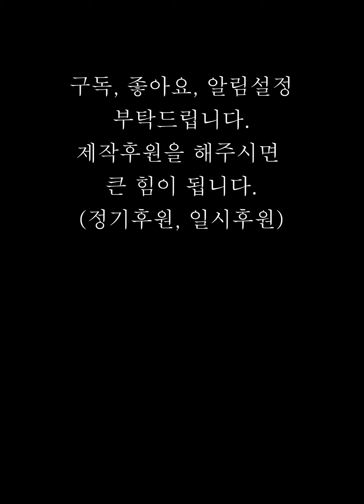진정한 나로 존재하기 | 죽을 때 후회하지 않으려면?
[가이아TV 온라인 공개 모임 - 가슴의 대화]

▶️ 이야기 나눔 + 명상 + QnA
▶️ 일시 : 매주 수요일 오후 8시
▶️ 참가비 : 무료
▶️ 참가 방법 : 온라인 줌 화상 미팅

# 제작 활동 후원

- 일시 후원 : 우리은행 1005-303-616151 (윤덕현(가이아TV))

(후원 회원들과 단톡방에서 소통하고 교류합니다. 함께해주세요!)

- 저서 : 윤덕현의 영혼의 인터뷰, 가슴의 대화 (2018, 김영사)